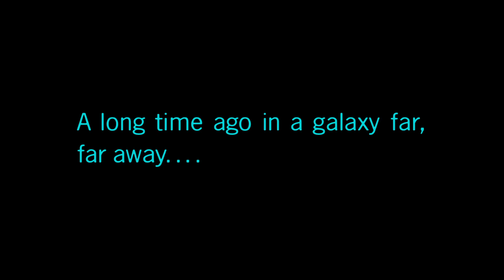The Journey Continues in LEGO Star Wars Episode 3. (Pt. 4/END)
Anakins fall and the twins are separated... you know the rest, in STAR WARS A New Hope!